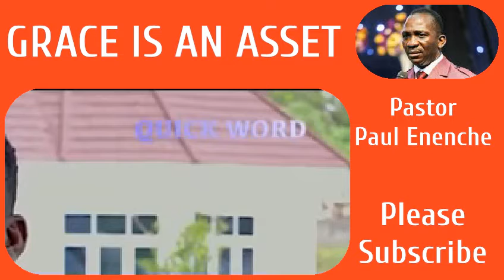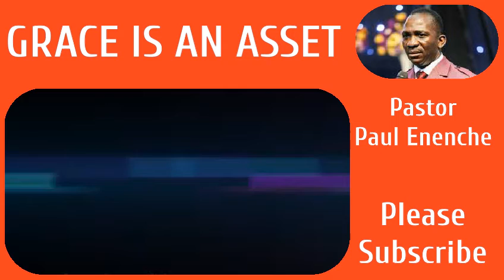Grace is an Asset, Pastor Paul Enenche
Grace is the most valuable thing you need to succeed.